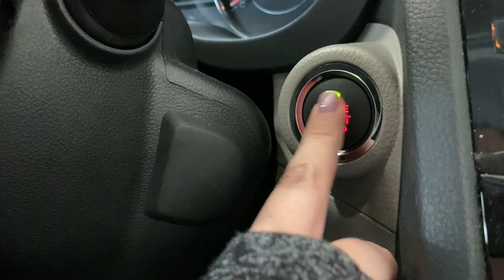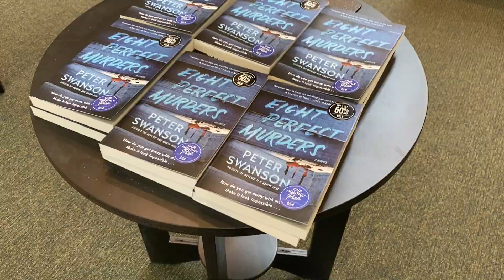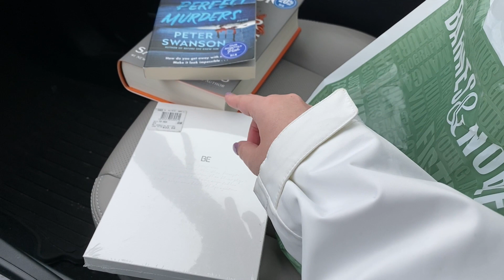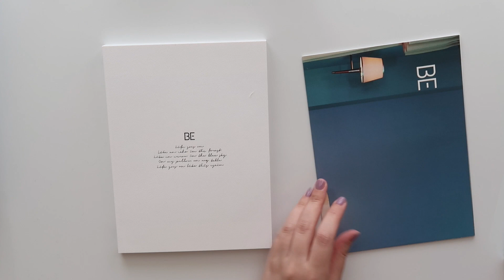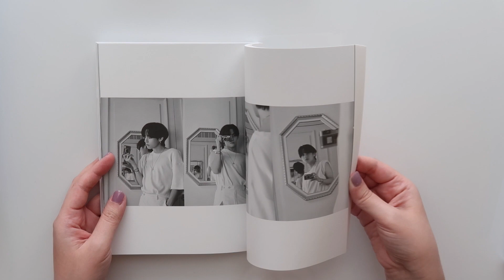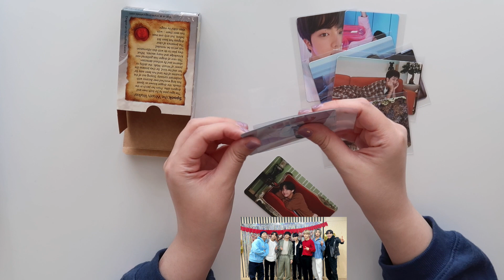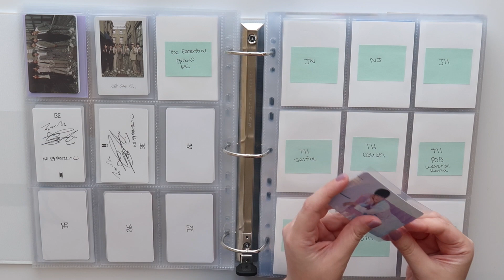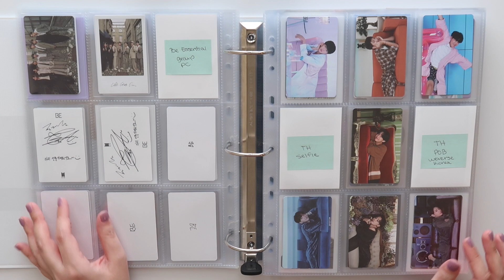BTS Be Essential Album: Shop, Unbox, & Store Photocards With Me | 방탄소년단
time stamps:
shopping: 01:20
unboxing: 04:40
storing photocards: 11:41